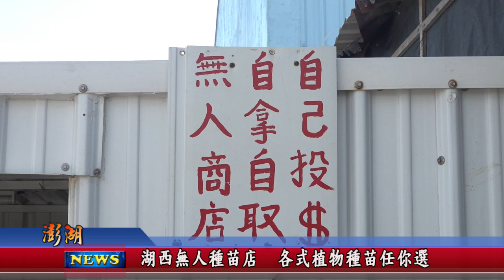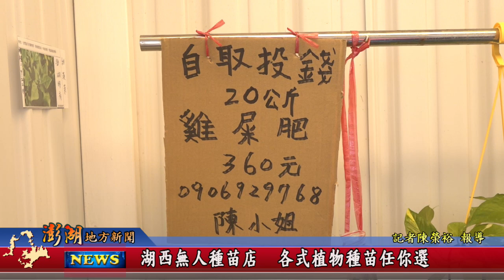113.11.28地方新聞：湖西無人種苗店 各式植物種苗任你選